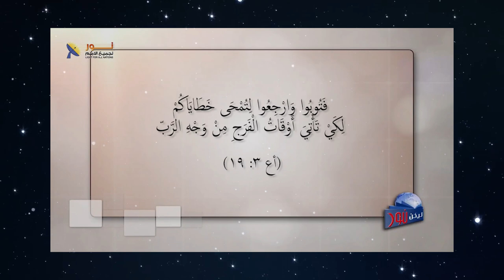613 الإيمان الكامل لابد أن يكون مقترن بالتوبة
الإيمان الكامل لابد أن يكون مقترن بالتوبة